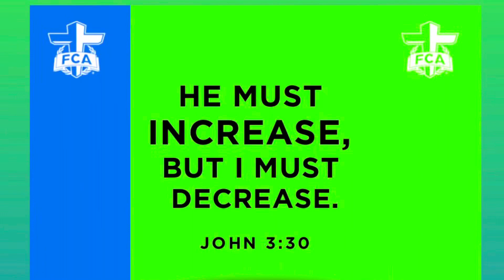FCA Big Huddle Announcements 9.18.23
FCA Wingate Big Huddle Announcements for September 18,2023